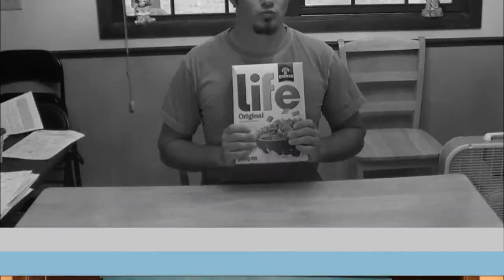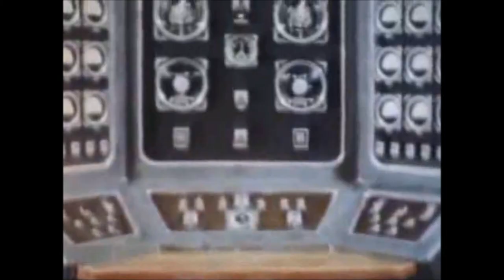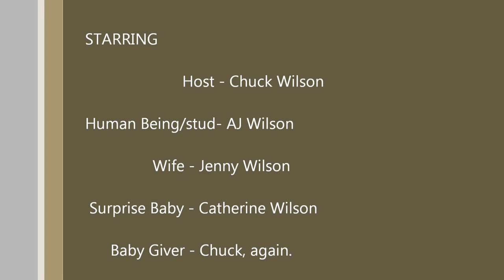Pacem in Terris, an overview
This is a brief overview of the things explained by Blessed John 23rd in the papal encyclical Pacem In Terris, Peace on Earth. It was made for a senior Catholic Social Teaching class.